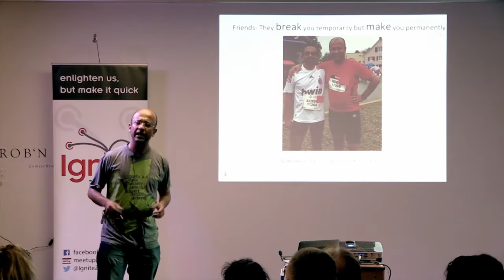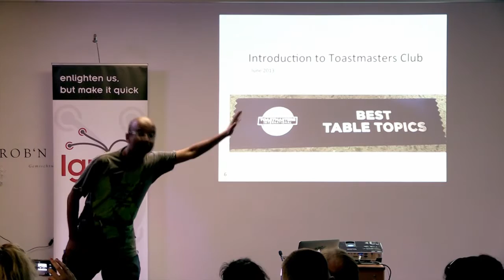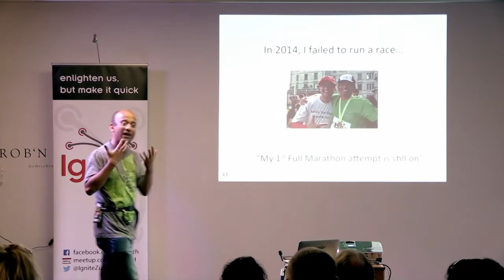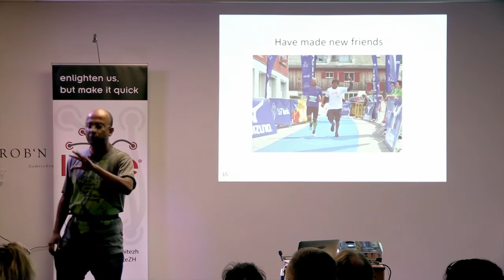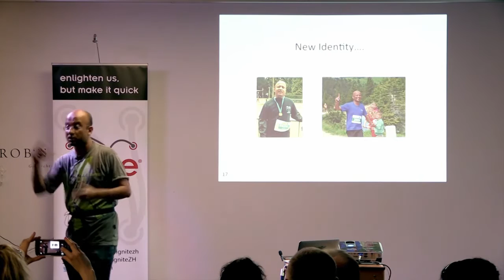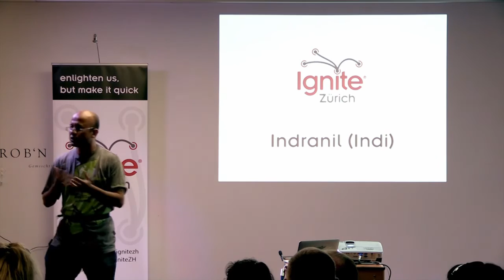How volunteerism has saved me | Indranil Bhattacharya | Ignite Zürich 2015.07.03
Recorded on July 3rd, 2015 at Citizen Space Zürich